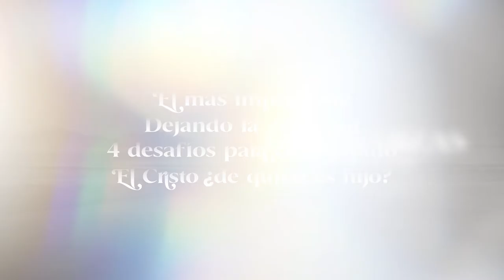Enseñanzas, 4 lecciones de Jesús.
Te esperamos en nuestros servicios presenciales:

📍En La Fráter Roosevelt: Sábados a las 6:00 p.m. y Domingos a las 7:00, 9:00 y 11:00 a.m.
📍En La Fráter San Cristóbal: Los domingos a las 10: 00 a.m.

¿Te quedarás en casa?
y en nuestras diferentes plataformas, Facebook, Twitter, Instagram y Youtube.

Sigue sosteniendo la obra de Dios con tus diezmos y ofrendas en donde encuentras los números de cuenta bancaria para depositar en agencia, las guías para realizar transferencias electrónicas desde tu cuenta bancaria a la cuenta de la Fráter por medio del Banco Industrial, G&T, BAC, BAM, Interbanco y Banrural y desde donde puedes enviar tus diezmos y ofrendas con tarjeta de crédito o débito. Dios bendiga tu fuente de provisión y te lleve también, a ayudar por encima de tus diezmos y ofrendas a bendecir al necesitado.

Si tienes peticiones de oración envíalas al WhatsApp , los voluntarios del ministerio de Ayuno y Oración estarán orando por ellas.
No queremos que ninguno esté solo en medio de esta pandemia y cuarentena. Sé parte de una célula virtual.